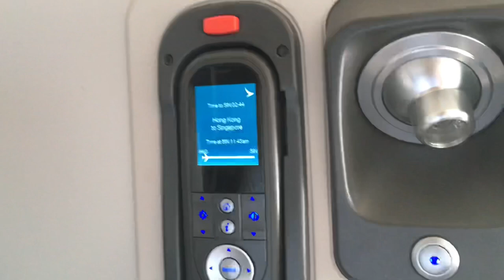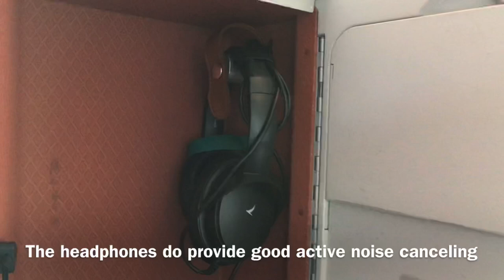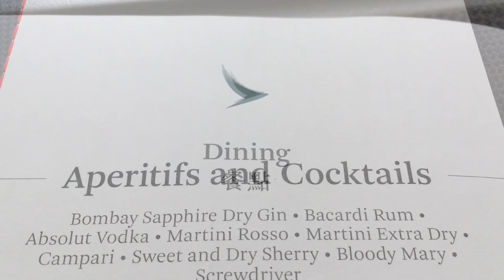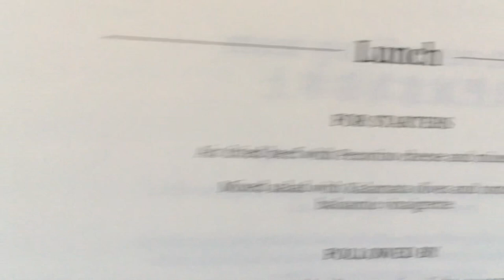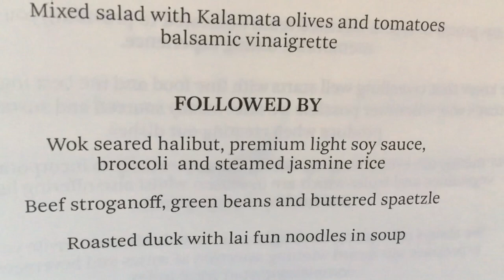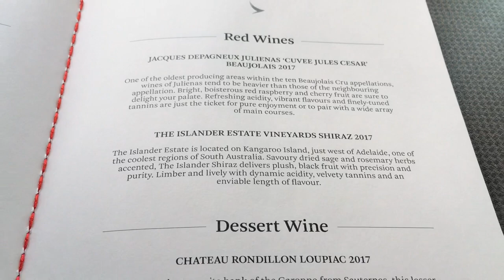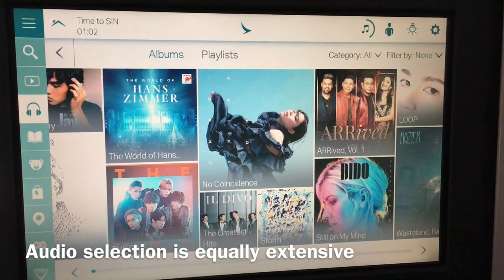Excellent Business Class Experience in Cathay Pacific’s Boeing 777-300ER | Flight Review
Premium Aviation Videos: no cheesy intro, no annoying music: just plain content

Flight: CX739  |  Hongkong - Singapore
Aircraft: Boeing B777-300ER
Engines: GE90-115B

Tailsign: B-KQX ('Our 50th 777-300ER' Livery)
Seat: 21A

my mission: reinventing travel: functional | simple | universal